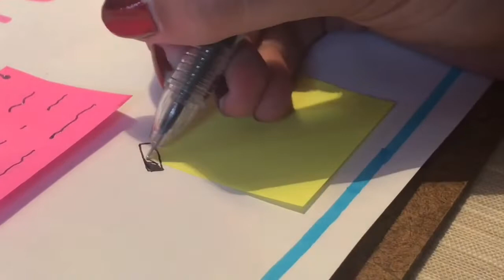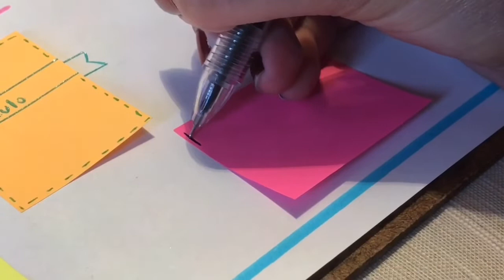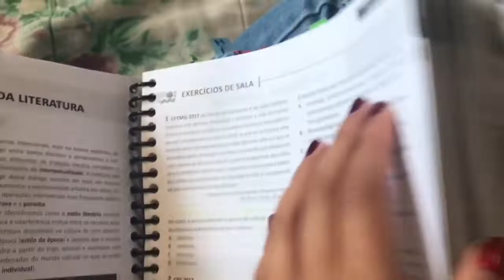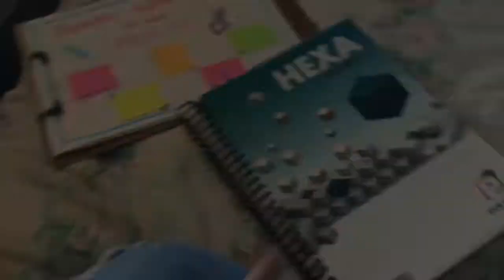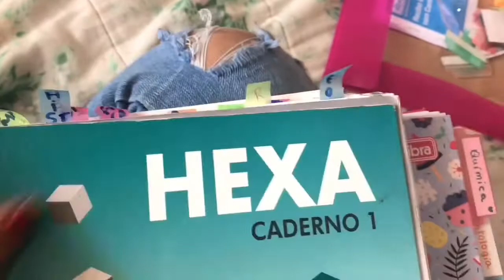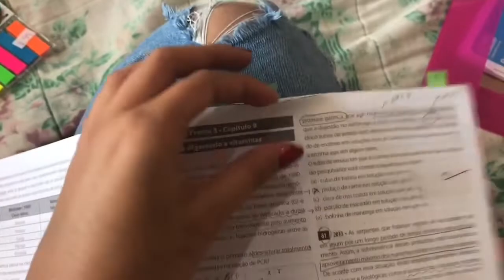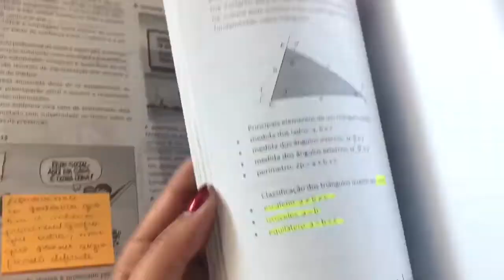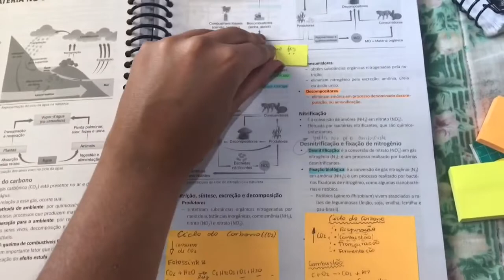5 MANEIRAS DIFERENTES DE USAR POST IT | Milena Rezende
Nesse vídeo eu dei varias dicas e mostrei passo a passo como eu decoro meus post-its. Além disso dei algumas sugestões de maneiras diferentes de usá-los. Espero que vocês gostem 😁💕